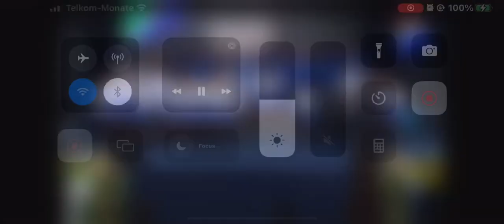GLORIA BY HARRY GWALA SECONDARY SCHOOLS- ABC MOTSEPE SASCE NATIONALS 2023